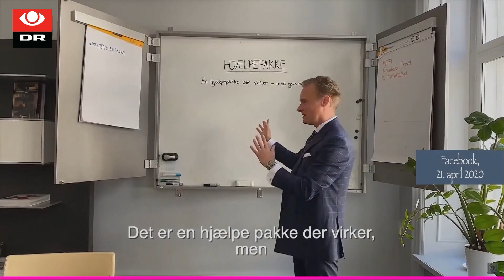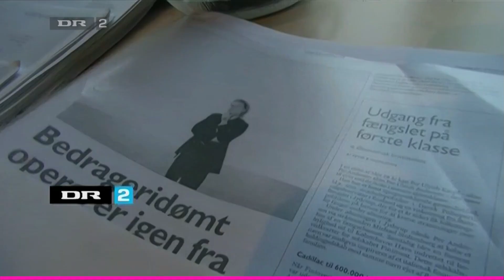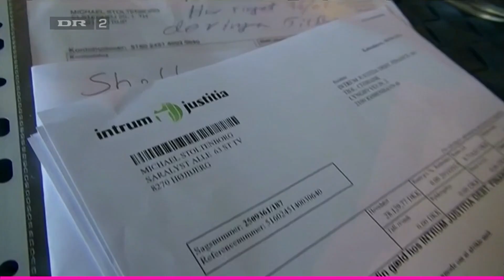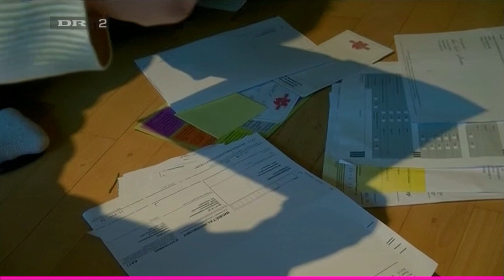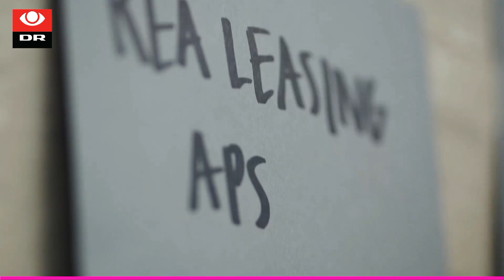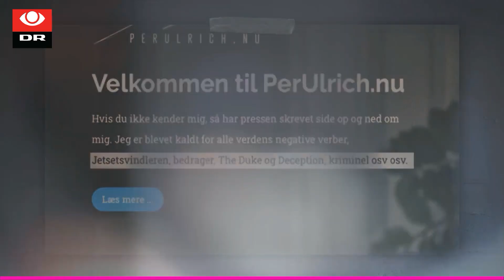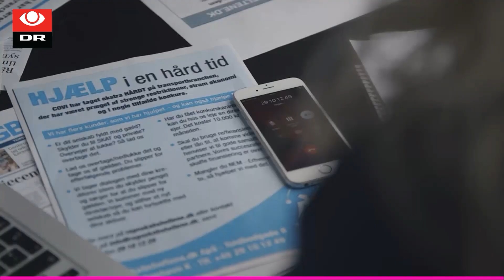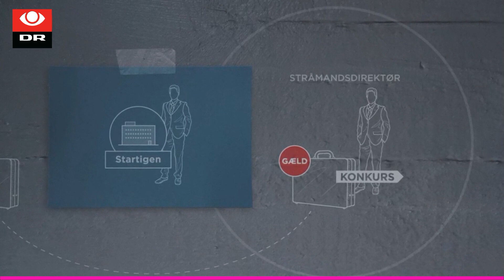Per Ulrich Karpf er tilbage